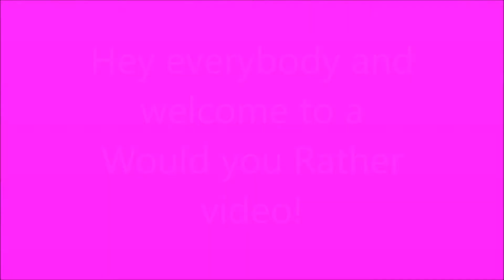Would you Rather || Rhiannon Fossey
sorry for the ticking THROUGHOUT the video I didn't actually realise where I put my phone next to the clock haha!

Comment videos you guys want to see!

Love you all millions :) xx